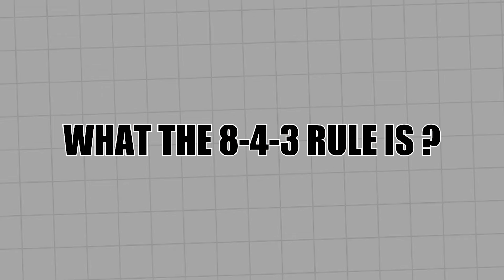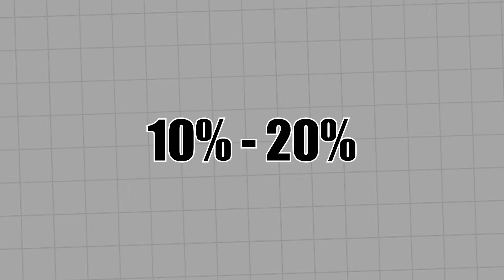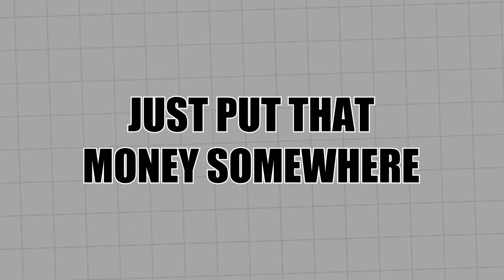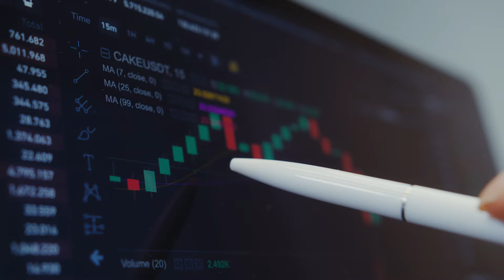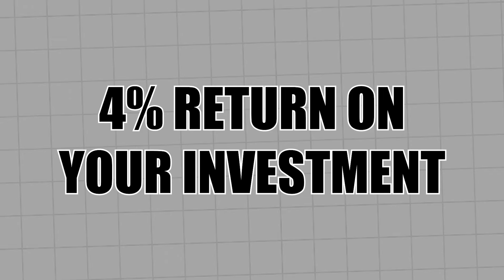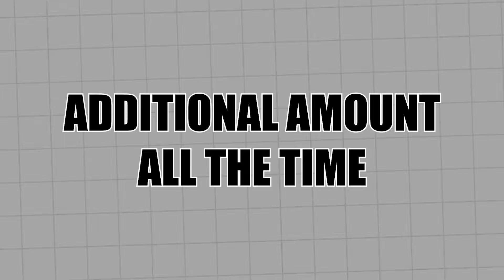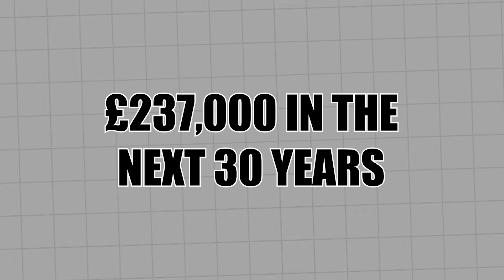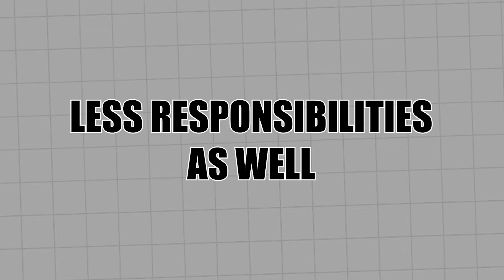The 8 4 3 Rule of Compounding! The Most Effective Way to Compound Your Investments & Become Rich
Unlock the secrets of the 8 4 3 Rule of Compounding, a powerful strategy that can accelerate your journey to wealth! In this video, Rahim Bah explains how this rule can dramatically increase your investment returns and help you achieve financial freedom faster. Whether you're a beginner or an experienced investor, understanding this method will enhance your ability to grow your wealth effectively.

📚 What you'll learn:

Detailed explanation of the 8 4 3 Rule of Compounding.
How to apply this rule to different types of investments.
Real-life examples of how effective compounding can transform your financial status.

💬 Do you have motivational tips too? Share them in the comments below!